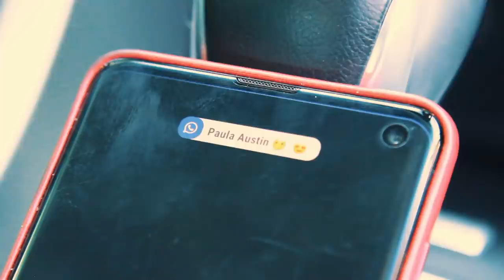Gabriel Rodrigues - Não Escolhe Cama (Clipe Oficial)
Novo clipe oficial da música "Não Escolhe Cama", do Gabriel Rodrigues.

Composição: Aurélio Martins, Moacyr Martins